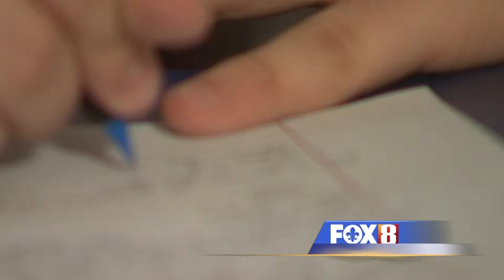Into the Darkness - Tonight 11/17 (:15)